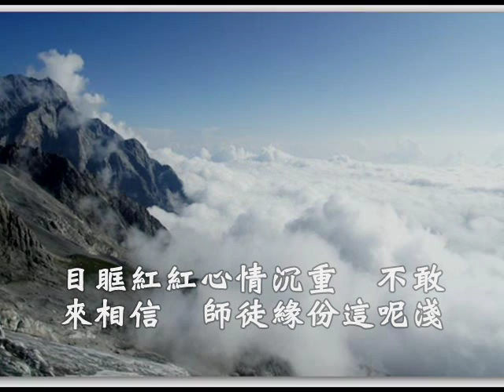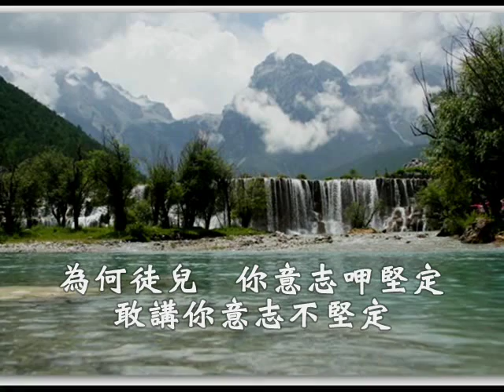台語善歌-誰人甲我比(望徒建奇功)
活佛恩師慈訓  望徒建奇功  調寄:誰人甲我比  演唱者:鄭振煌

（一） 眼眶紅紅心情沉重　短短的相會　你我就要來分開
什麼原因　使你沉醉在紅塵　難道你忘了故鄉人
叫聲好賢徒　趕緊認理來修持　總有成功的一日
甭通辜負皇的期待　建奇功以報天的恩情

（二） 目眶紅紅心情沉重　不敢來相信　師徒緣份這呢淺
為何徒兒　你意志呷堅定　敢講你意志不堅定
一向勸徒兒　費盡心血來成全　希望你發出誠心
不敢放棄　對徒的真心　師的愛　有啥人甲我比